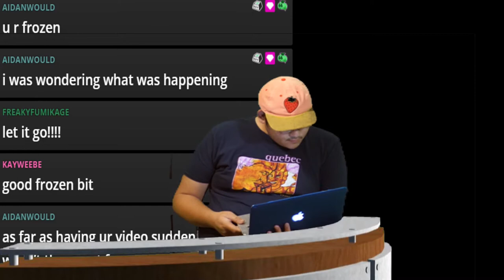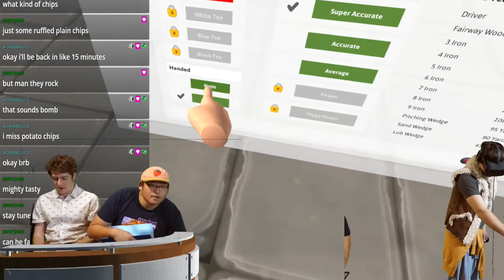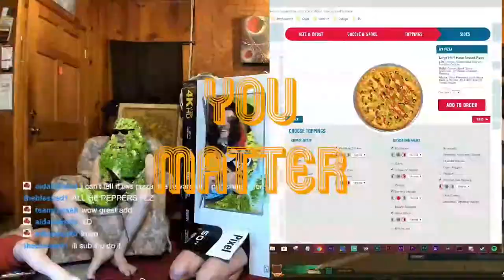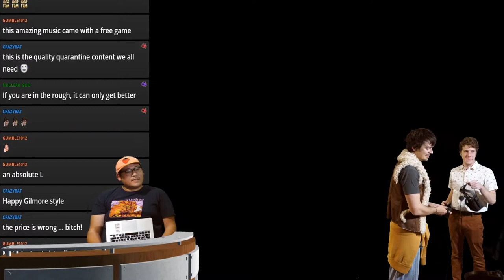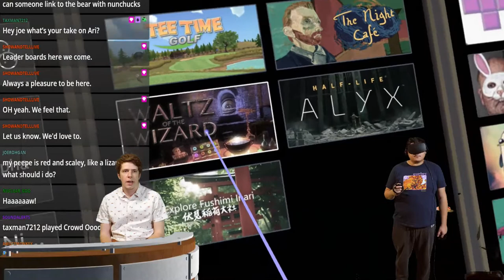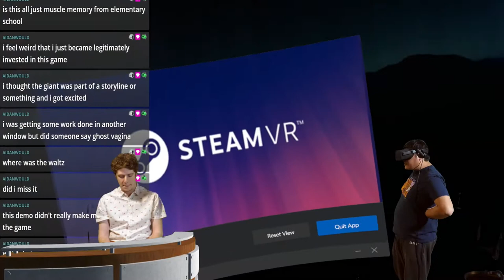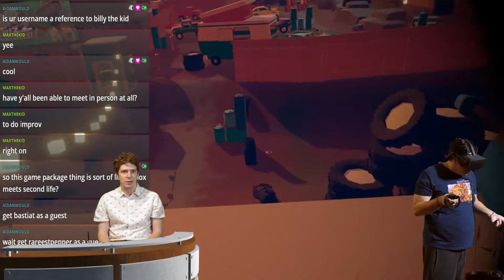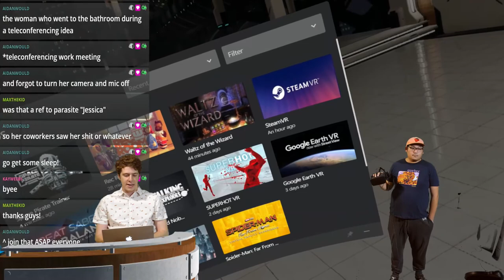VR Games & Zack Fox Raid // ENS Casual 03.31.20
thank you comedian Zack Fox